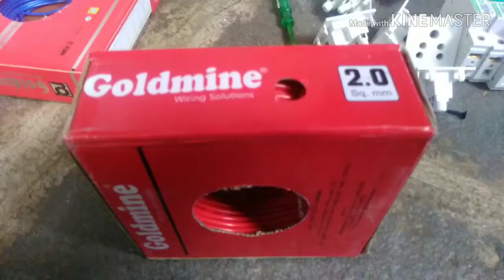Swich bord how to fitting bord of wairing point of view see full length video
How to fitting bord & wairing point of view see full length video. chudandi with metireal